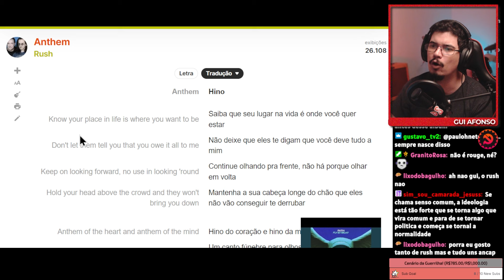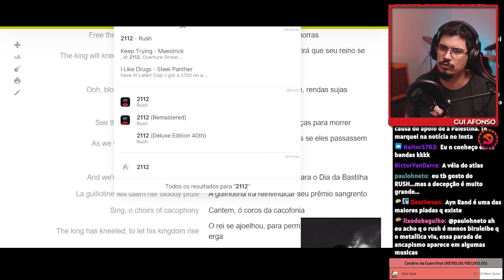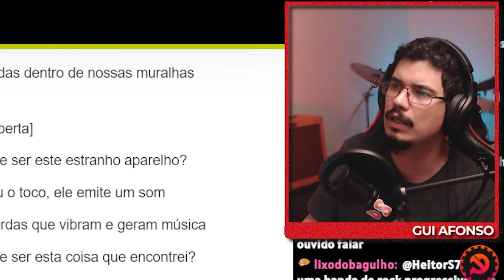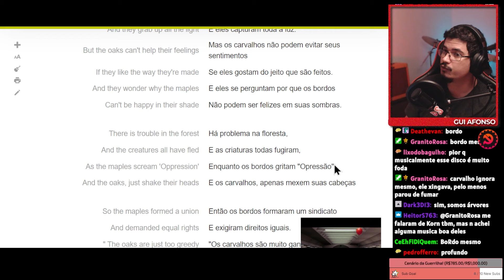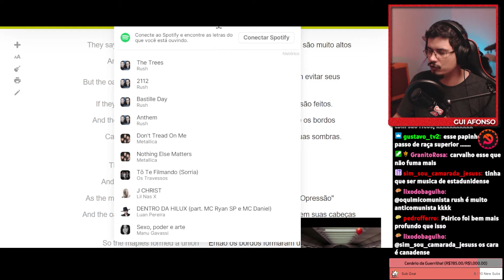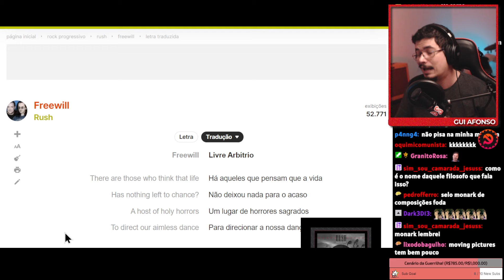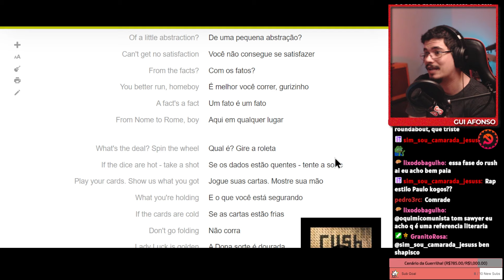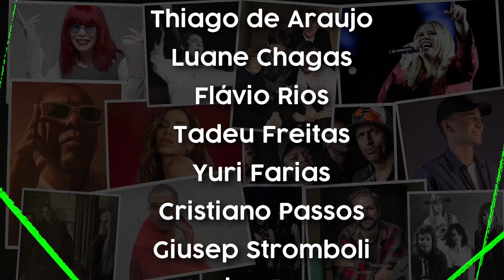Rush ANTI-comunista? Imagina...